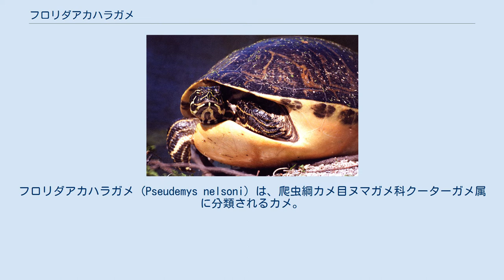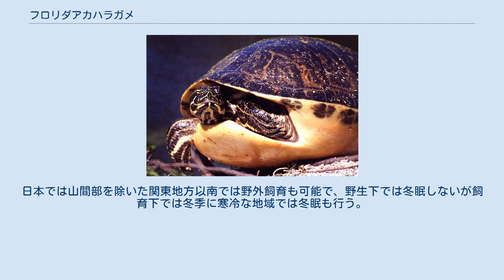フロリダアカハラガメ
フロリダアカハラガメ (Pseudemys nelsoni) は、爬虫綱カメ目ヌマガメ科クーターガメ属に分類されるカメ。
 アメリカ合衆国南東部（ジョージア州南部、フロリダ州のアパラチコラ川河口以東） 模式標本の産地（模式産地）はIndian River郡（フロリダ州）。
和名や英名は、主にフロリダ州およびフロリダ半島に分布することに由来する。
オスよりもメスの方が大型になり、オスは最大甲長30センチメートル程度。
背甲は第3椎甲板の前端が最も高くなるドーム状で、上から見ると第7縁甲板中央部周辺で最も幅広い細長い卵型。
ドーム状の背甲は、同所的に分布するアメリカアリゲーターが捕食しづらくなる効果があると考えられている。
背甲の前端は、中央部が浅く凹む。
項甲板はやや大型で、やや細長く後方が幅広い等脚台形。
第1椎甲板は縦幅と横幅が同じか縦幅が長いが、第2 - 5椎甲板は横幅の方が長い。
背甲の色彩は黒や暗褐色で、縁甲板の背面や肋甲板に黄色や橙色のやや細い横縞が入る。
大型個体は雌雄問わずに黒化（メラニズム）する個体もいて、背甲の斑紋や頭部・頸部・四肢・尾の筋模様が消失することが多い。
腹甲の色彩は赤みの強い橙色一色。
 上顎の先端が凹み、その両脇が突出し牙状になる。
頭部や頸部・四肢・尾の色彩は黒く、黄色い筋模様が入る。
黒化個体は筋模様が消失し、黒一色になる個体もいる。
吻端と頭頂部の正中線上にある筋模様が繋がり、矢印状になる。
その両脇に入る縦縞は、眼より後方から入る。
眼後部から側頭部・頸部にかけて筋模様が入り、この筋模様は眼後部から側頭部にかけては下方へ向かうが頭部と頸部の境目で折れ曲がる。
喉に入る縦縞は太く、喉後部の正中線に入る縦縞の太さは頭幅の9 %以上。
孵化直後の幼体は、甲長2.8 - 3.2センチメートル。
幼体は背甲と腹甲の継ぎ目（橋）や腹甲の甲板の継ぎ目（シーム）に沿って暗色斑が入る個体もいるが、成長に伴い斑紋は消失する。
 流れの緩やかな河川や湖・池沼・湿地・水路などに生息する。
水生植物が繁茂し、日光浴を行える場所が多い止水域を好む。
同属他種が同所的に分布し好む環境も同じペニンシュラクーターやリバークーターの亜種フロリダクーターが生息する環境では、生息数が減少する。
昼行性だが、夏季に気温の高い日は薄明薄暮性傾向が強くなる。
岸辺や岩・水生植物・倒木の上などで、日光浴を行うことを好む。
 食性は植物食傾向が強く、アオウキクサ属Lemna・イバラモ属・オオカナダモ属・オモダカ属・クロモ属・セキショウモ属・ドクゼリ属・ホテイアオイ属Eichhornia・ミカニア属Mikaniaなどの水生植物、藻類を食べるが、魚類の死骸を食べることもある。
幼体は動物食傾向の強い雑食で昆虫なども食べるが、成長に伴い植物食傾向が強くなる。
周年交尾を行うと考えられているが、主に10月から翌3月に求愛行動や交尾が確認されることが多い。
オスはメスの後肢や尾の匂いを嗅ぎ、メスが逃げると頸部を伸ばして頭部をメスの臀部にすりつけながら追いかける。
オスはメスの側面に回り込むと頸部を伸ばして曲げメスの頭部に自分の頭部を近づけ、前肢を伸ばして細かく動かし求愛する。
オスはメスの後方から上に乗り、メスがオスを受け入れると尾を上げ交尾する。
 周年にわたり産卵する。
主に砂州などの砂地で水辺からある程度離れた場所に穴を掘り、1回に6 - 31個の卵を年に3 - 6回に分けて産む。
腐食した植物質でつくられた、アメリカアリゲーターの産卵巣の中に卵を産むことも多い。
ワニの巣に卵を産むことは発酵熱や腐敗熱により卵が早く孵化する（50日ほど）・卵の捕食を防ぐなどの利点があるが、ワニによる捕食や卵が潰されるといった欠点がある。
ワニの巣を除くと、卵は60 - 75日で孵化する。
オスは生後3 - 4年（腹甲の直線距離‹腹甲長›にして17 - 21センチメートル）、メスは生後5 - 7年（腹甲長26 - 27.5センチメートル）で性成熟する。
 2011年の時点では生息数が多く安定していると考えられ、種として絶滅の恐れは低いと考えられている。
一方で湿地の破壊、水質汚染、交通事故や船舶による殺傷、人為的に移入されたヒアリによるワニの産卵巣での卵や幼体の捕食などによる影響が懸念されている。
 逸出個体の発見...